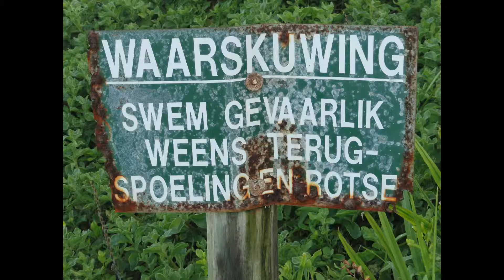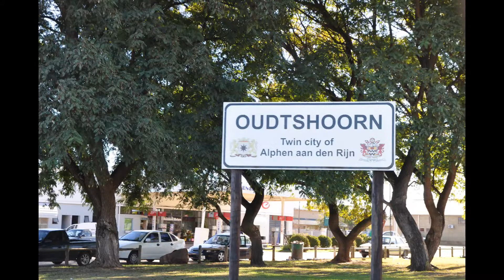Oudtshoorn, struisvogelfarms en meer! -Rondreisopmaat.nl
Oudtshoorn is bekend vanwege de vele struisvogelfarms. Erg leuk om te bezoeken. Maar er is nog meer te doen!